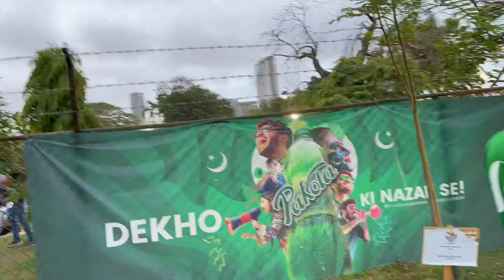Concert Kharab Hogya 💔 | Welcome Atif Aslam | Welcome Rajab Butt | Governor House | Arshad Nadeem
Concert kharab hogya welcome atif aslam welcome rajab butt arshad nadeem kamran khan tessori zaid tessori waseem badami ducky bhai nadeem nani wala haidar shah rehman ali dogar 14 augest independence day pakistan zindabad